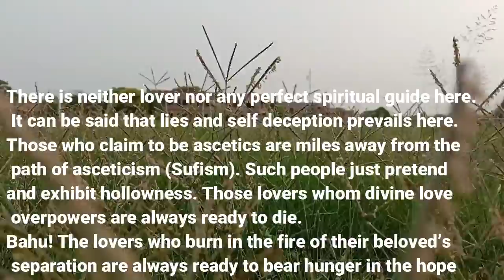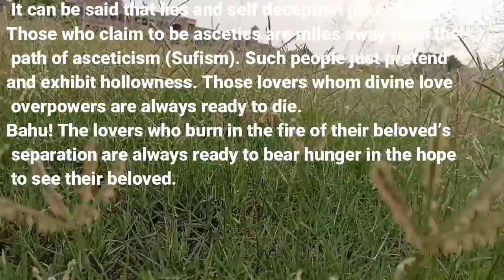Bait 186 Na koi talub na koi morshid sab dilasay muthay hu, Kalam-e-Bahu, Bahoo, Sultan Bahoo